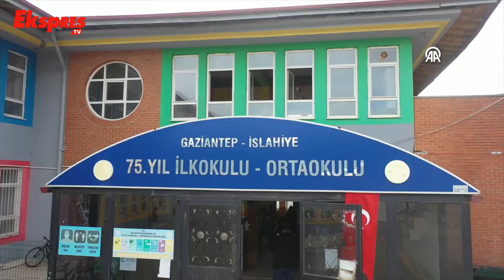1168 öğretmen için ders zili konteynerlerde çalıyor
6 Şubat depremlerinin vurduğu 7 kentte 1168 öğretmen, 19 bin 884 öğrenciyi 728 konteyner sınıfta geleceğe hazırlıyor